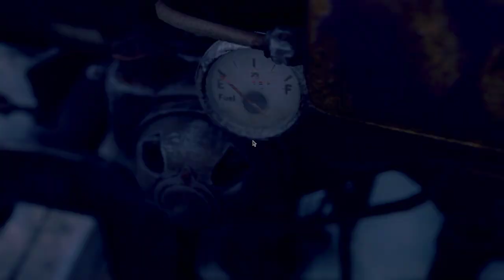Resident Evil 4 Remake Full Walkthrough Part-06(Boat Fuel)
These is the Sixth video of an Awesome game Resident Evil 4 Remake.